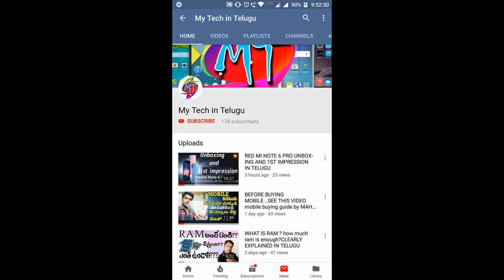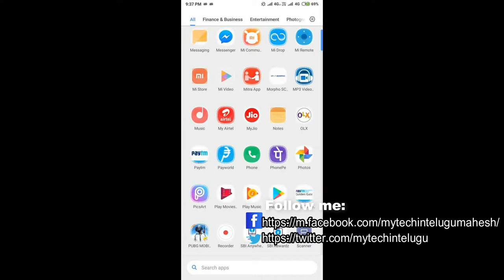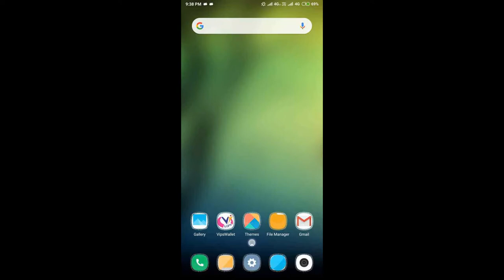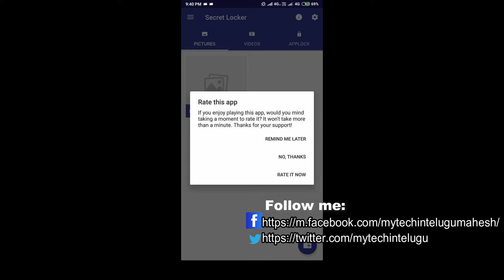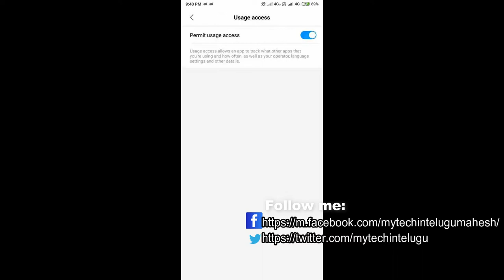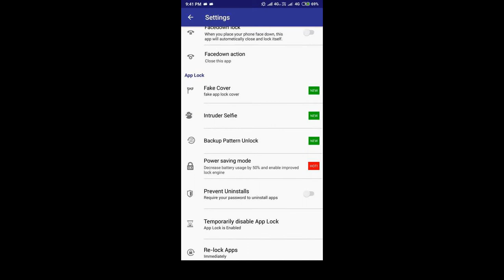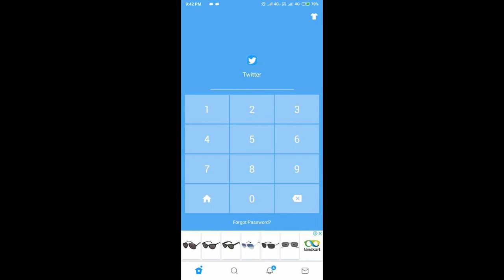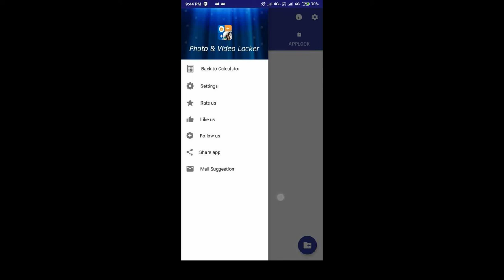VERY SECRET APPLOCK??ఎవరూ ఓపెన్ చేయలేరు???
hai friend this is mahesh ur watching my tech in telugu

thanks for 5000 subsribers

HAI THIS IS MAHESH your watching my tech in telugu this is the video for learn you the most interesting  3 apps which is used in ur android mobile